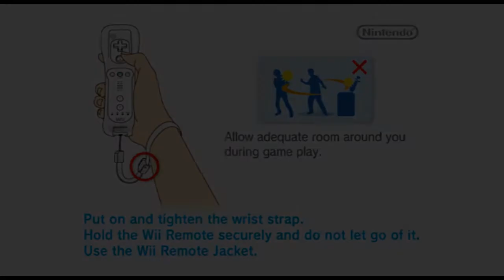[TAS] New Super Mario Bros Wii Cannonless [Part 1/8]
I finally got this video out! Sorry this took so long, and if it seems that I've been avoiding Mario maker for the last couple of weeks. Anyways, I hope you enjoy this run, as I have worked very hard to produce it.